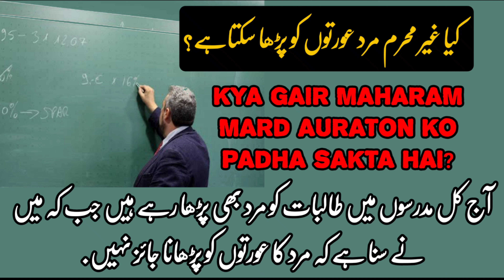Kya Gair MAharam Mard Auraton ko Padha Sakta hai?